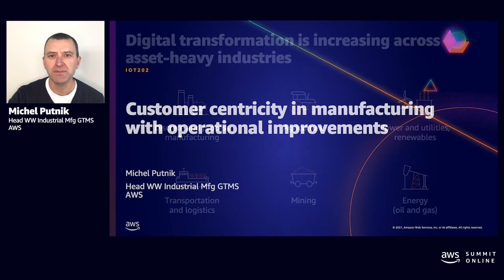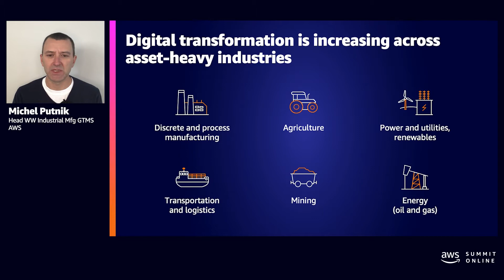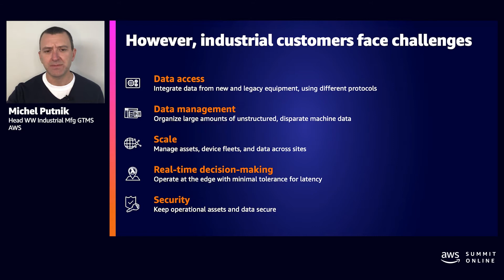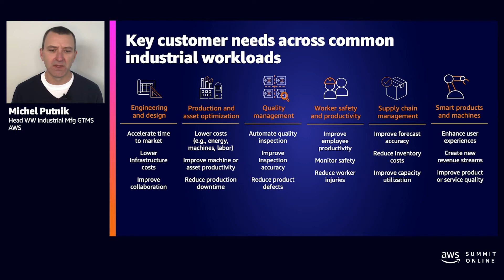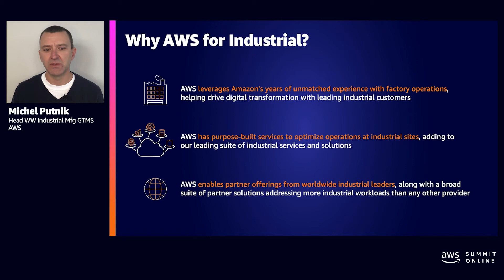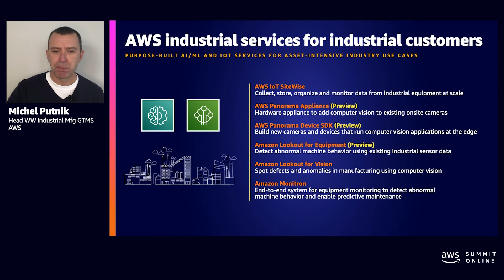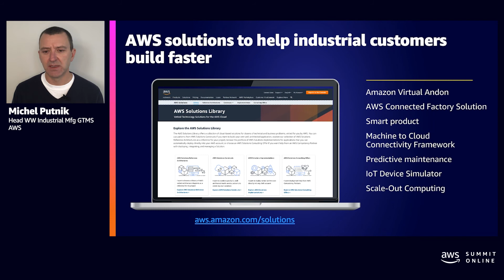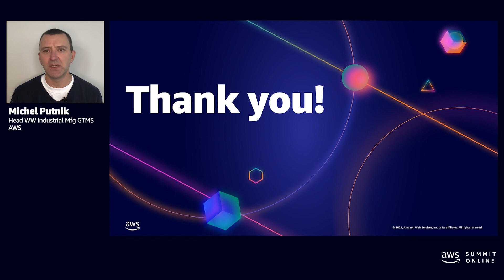AWS AMER Summit May 2021 | Customer centricity in manufacturing with operational improvements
From accelerating design to optimizing operations to reinventing supply chains, AWS helps leading industrial customers transform their businesses with the most comprehensive set of cloud services and solutions, an extensive partner network, and the highest standards for privacy and data security. This session provides an overview of new AWS for Industrial use cases for digitizing, monitoring, and optimizing operations.